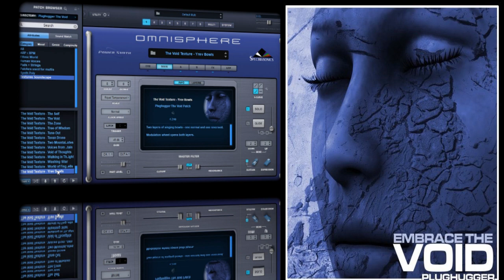The Void 'Plughugger' for Omnisphere 2 'Preset Walkthrough''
In this video, Sample Sound Review does a complete Preset Patch walk through video of The Void by Plughugger for Omnisphere 2 .
The Void is an ambient and cinematic soundset for Omnisphere 2 with the focus on sounds with a slow meditative character.

The majority of the sounds are built upon the factory recordings in Omnisphere: bells, ethnic chants and assorted instruments from India and Asia such as Sitars, Chinese Temple Flutes and of course Tibetan Singing Bowls. These sounds were then layered, processed and stretched with the granular engine into entirely new sounds and soundscapes.
the void is an ambient soundset
with focus on slow
meditative soundscapes
To really bring out the meditative character of the sounds we also recorded a handful of vocals clips typical for guiding in meditation.

The Void contains 202 sounds in the following categories:
15 Arpeggios/Sequences
9 Ethnic World sounds
13 Human Voices
8 Pads & Strings
11 Poly Synth sounds
96 Textures and Soundscapes
50 Multi sounds